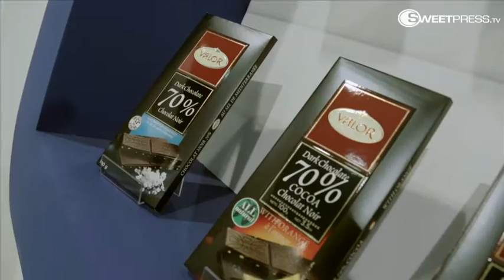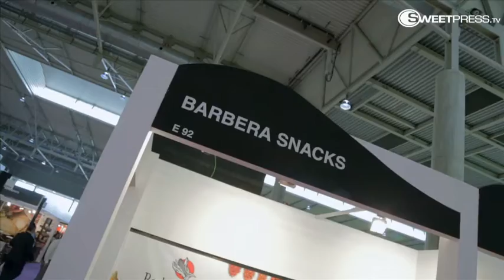Las empresas del mercado de consumo por impulso en Alimentaria 2014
La feria Alimentaria, la más importante de nuestro país y una de las más relevantes del mundo, mostró en su edición 2014 una destacada oferta del consumo por impulso, uno de los más dinámicos e innovadores de la alimentación. Sweet Press, presente en todos los acontecimientos del sector, entrevista a las empresas del dulce y del aperitivo, satisfechas con la afluencia de compradores profesionales a la convocatoria.